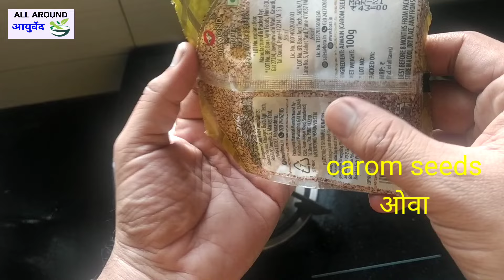दारूचे व्यसन फक्त 21 दिवसात सोडवा!कितीही जुनाट दारू पिणारा या उपायाने दारू सोडून देतो।quit alcohol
दारूचे व्यसन फक्त 21 दिवसात सोडवा!कितीही जुनाट दारू पिणारा या उपायाने दारू सोडून देतो।quit alcohol @ALLAROUND100
दारू सोडवणे अगदी सोपे आहे त्यासाठी दारू पिणाऱ्या व्यक्तची स्वतःची प्रबळ इच्छा व हा घरगुती उपाय 100% result देतो।